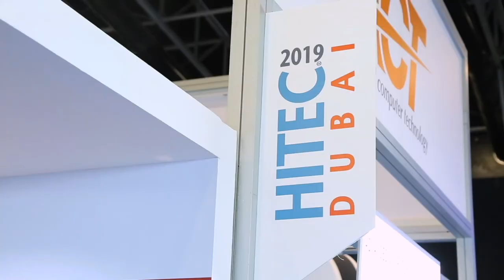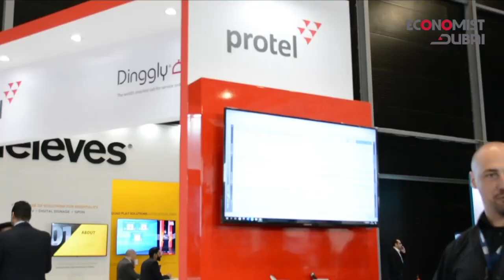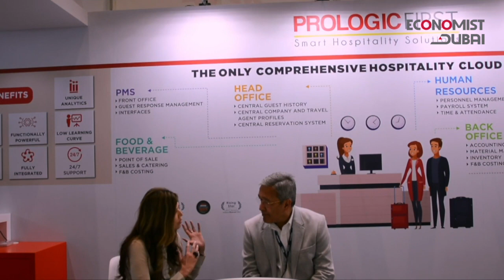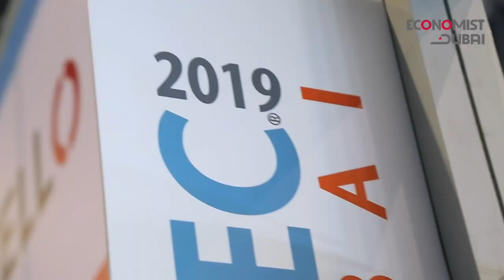Experts at HITEC Dubai Reveal Technology is Transforming the Hospitality Business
Artificial Intelligence and Robotics topped the agenda at HITEC Dubai 2019, the Middle East’s largest hospitality technology show for hotels, organised by Hospitality Financial and Technology Professionals (HFTP®) and Naseba, and endorsed by Dubai Tourism.